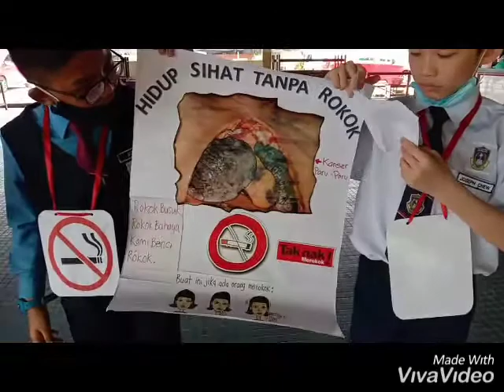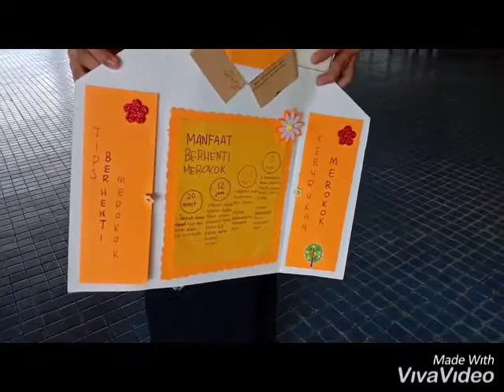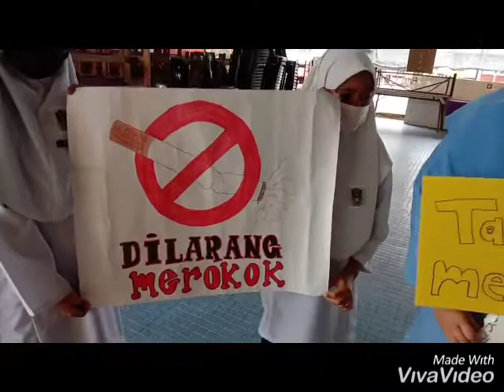Persembahan murid sempena Program I'm free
Hasil kerja murid yang hebat dan kreatif